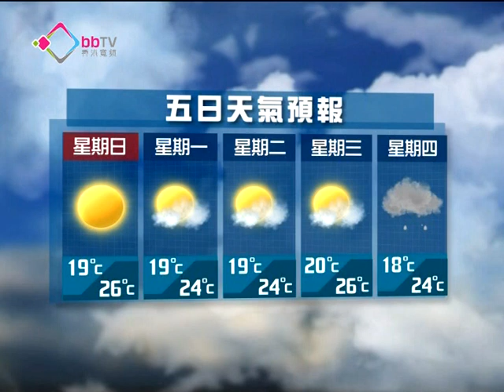五日天氣預報 20130309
星期日早上市區最低氣溫約19度，新界再低兩三度。日間天氣乾燥，最高氣溫約26度吹微風。展望隨後兩三日部分時間有陽光，漸轉較為潮濕。